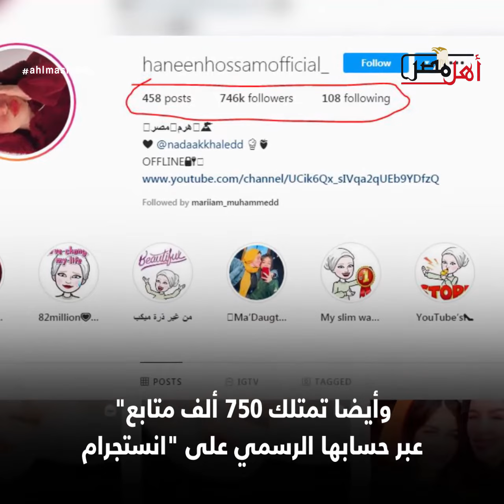أنا عايزة أدب وأخلاق.. كيف ردت حنين حسام بطلة فيديوهات تيك توك على اتهامها بالتحريض على الفسق؟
أهل_مصر - أنا عايزة أدب وأخلاق.. كيف ردت حنين حسام بطلة فيديوهات تيك توك على اتهامها بالتحريض على الفسق؟